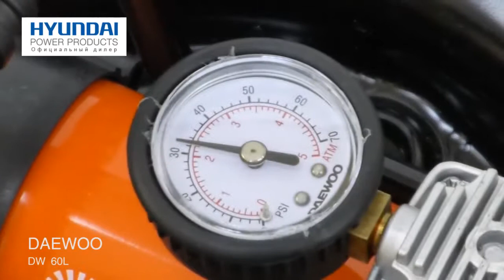Тест автомобильного компрессора DW 60L официальное видео | онлайн-гипермаркет 21 vek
Тест автомобильного компрессора DW 60L с увеличенной производительностью и системой гашения вибрации.